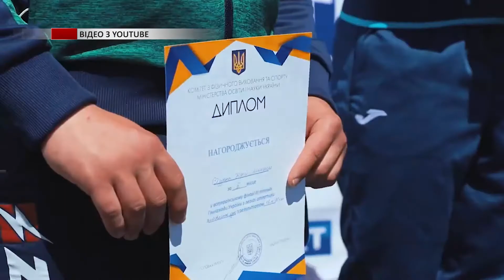Найкращих спортсменів Прикарпаття нагородили відзнаками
На Прикарпатті мотивують школярів до занять спортом. За підсумками минулого навчального року, попри карантинні умови, франківцям вдалось взяли участь у Всеукраїнській гімназіаді в різних видах спорту. Нині ж найкращих нагородили відзнаками. Як це було – дивіться у відео.